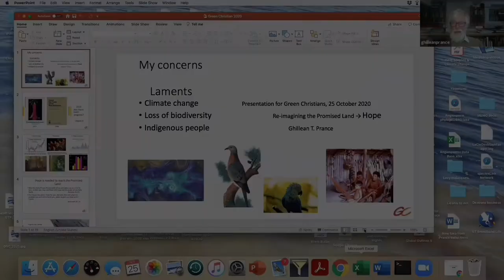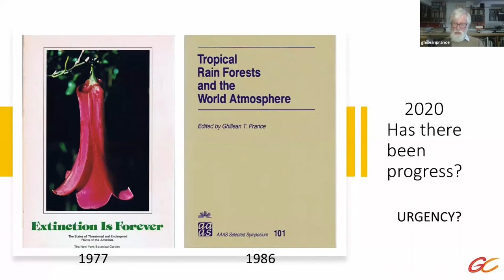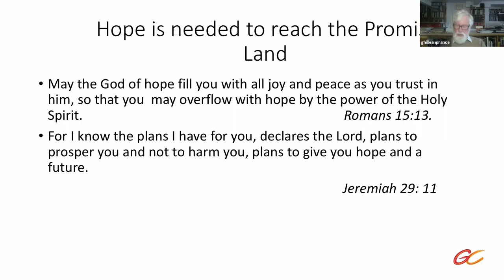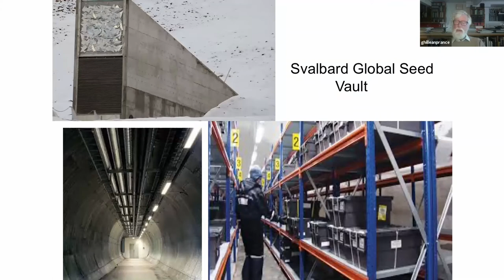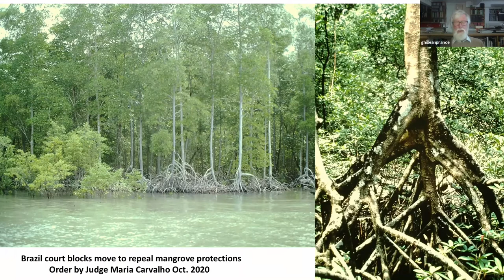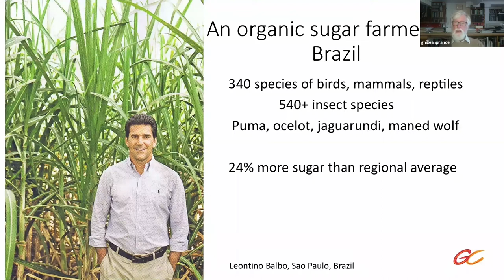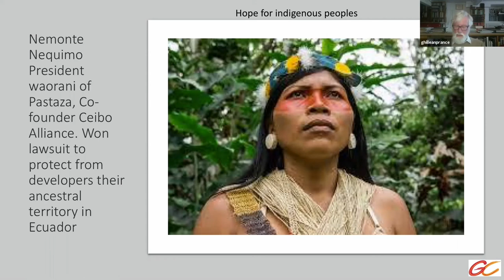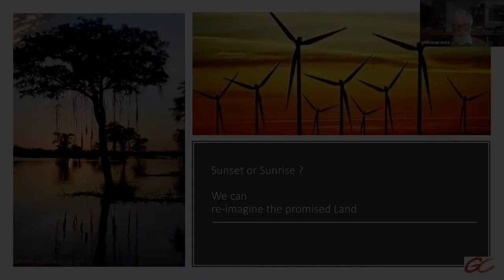Professor Sir Ghillean Prance, Conservation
Ghillean Prance speaks about conservation and hope.